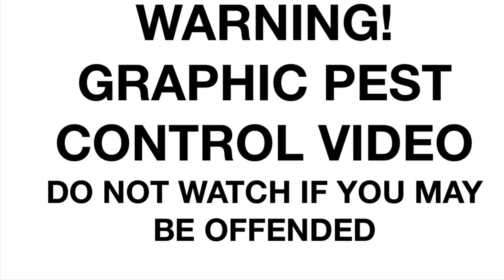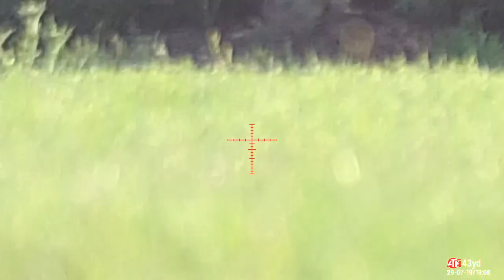#14 Back On The Bunnies-Impact Mk2 takes a lucky 7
My latest outing on Monday the 29th July 2019 with the 0.22 Impact Mk2 fitted with my ATN X-Sight 4K. I was intending to continue to shoot after dark in an area I'd not shot this year but my plans were scuppered by some campers, rest assured I'll hit that area next time!

My Kit
FX Impact Mk2
ATN X-Sight 4K 5-20
ATN Laser Ballistic 1000 rangefinder
Carbon Fibre Shroud by AirFective tuning